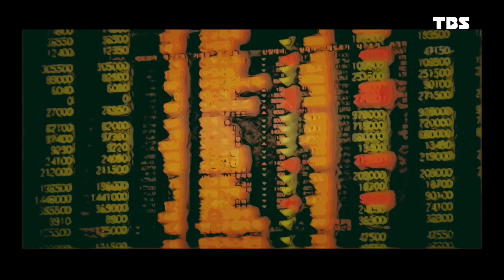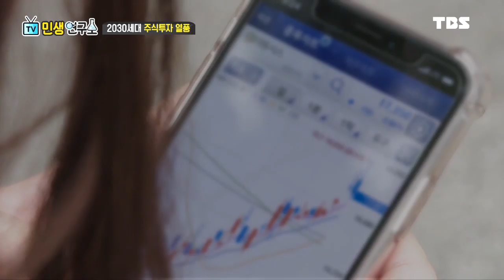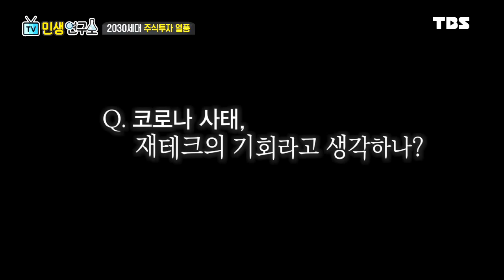민생연구소 275회 주식투자, 지금이 기회다? 2030 개미투자자들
5월11일 (월) 방송 내용
*포스트 코로나 시대, 미래 경제 전망은?
- 어제, 문재인 대통령 취임 3주년 특별연설에서 '선도형 경제로 포스트 코로나 시대 개척' 의지 밝혀
- '포스트 코로나 시대' 핵심 전략은 ?
- 문 대통령이 제시한 '한국판 뉴딜' 정책은?
- 계속 되는 대량 해고 문제, 필요성이 강조된 '전국민 고용보험 제도'
- 코로나 발 세계 경제 위기 속 '위기는 투자의 기회다?'
- 오늘부터 시작! 슬기로운 '긴급재난지원금' 쓰는 법

출연
김광석 / 한국경제산업연구원 경제연구실장

VCR
1. "무급휴가 동의 안하니 정리해고" 공항 노동자 빨간불
2. 코로나 열풍, 주식투자에 뛰어든 청년들